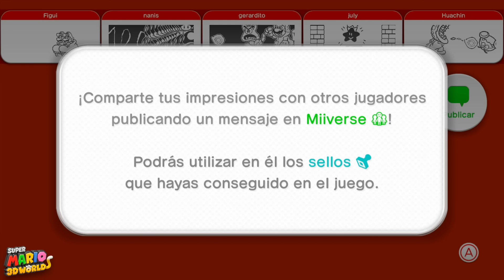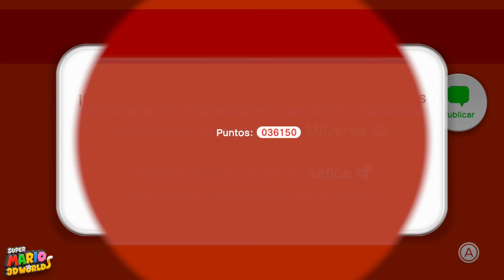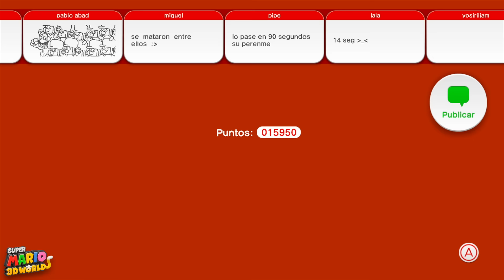Hora de jugar Super Mario 3D World (Parte #12) "La basura de bowser"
Estamos muy cerca de la ultima batalla, de salvar nuevamente el reino de los hongos... de poner en su lugar al malvado rey Bowser!
Todos juntos vamos a liberar al reino de las garras de Bowser.
Preparence chicos!! porque se aproxima el gran momento para los gatos!!

También te invito a quedases por mi canal de Twitch para que disfrutes de mas juegos random en vivo!